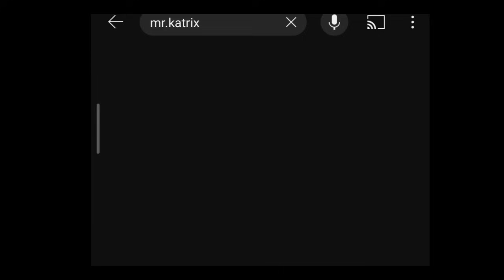அதிசயமாக உதவி செய்யும் அமெரிக்கா | latest news | world news | karan katrix (2024)